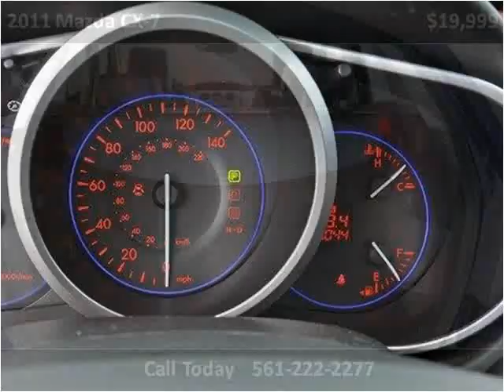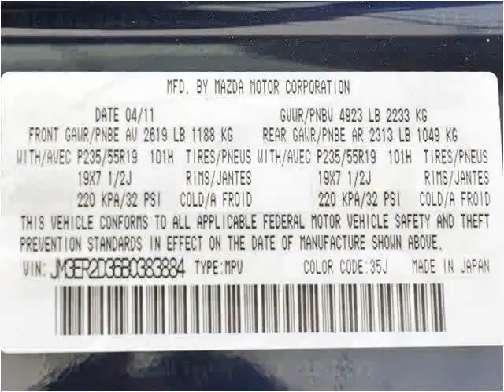2011 Mazda CX-7 Used Cars Lake Worth FL